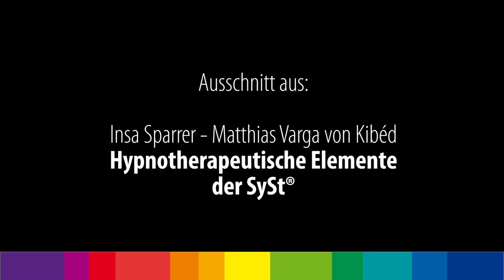Insa Sparrer / Matthias Varga von Kibéd - Hypnotherapeutische Elemente der SySt® (Ausschnitt)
Die Systemischen Strukturaufstellungen können auch als ein hypnotherapeutisches Verfahren gesehen werden. So finden sich Prozesse des Pacing und Leading, wie auch die Verwendung von Formen des Refraiming, der Utilisierung und der Anwendung von Methaphern in der Strukturaufstellungsarbeit. Daher ist die hypnotherapeutische Sprache für die rituellen Sätze der SySt besonders angemessen. In diesem dokumentierten Seminar werden das Säen von Ideen, die Konstreuktion passender ritueller Sätze sowie die Entwicklung und Anwendung von Methaphern und Formen des Refraiming gezeigt. Anhand von Demonstrationen verschiedener SySt wird auf die hypnotherapeutischen Elemente der Strukturaufstellungsarbeit hingewiesen, wie z.B. die Self-Relations-Therapy von Stephen Gilligan mit der Alter-Ego-Methode.